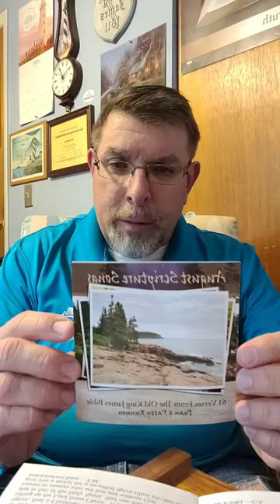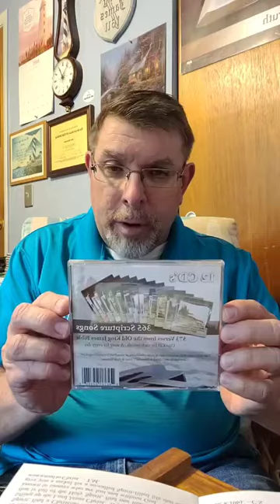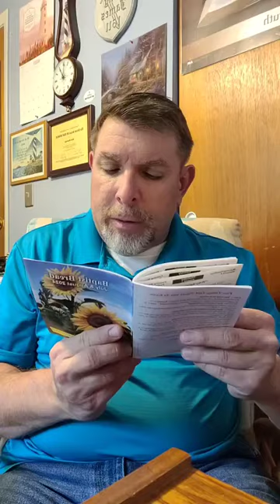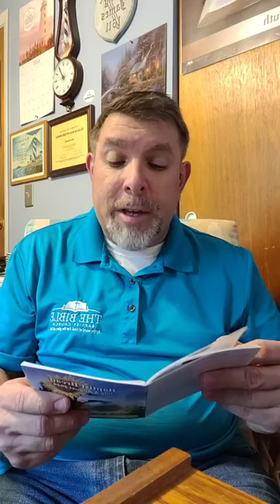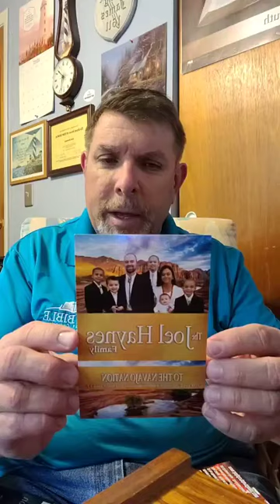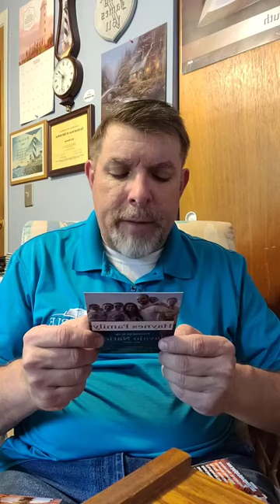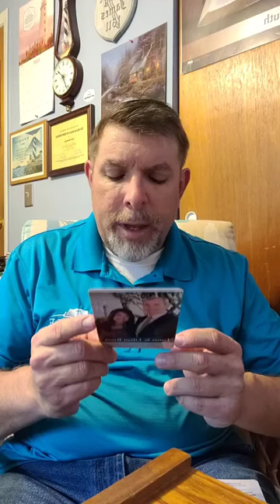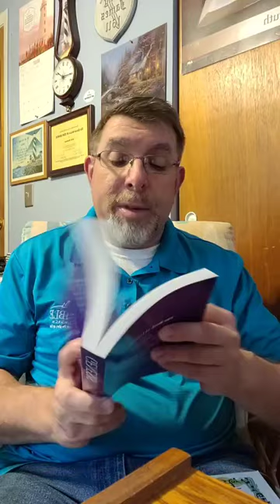Baptist Bread and Scripture Song Broadcast August 1st: Why Spirit-Filled?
Scripture Song: Psalms 12:6-7, Baptist Bread: Why Spirit-Filled? (Ephesians 5:18), Daily Strength Volume 2 Week 26 Love Day 180 (Thursday): Giving: The Truest Fruit Of Love (John 3:16), Hymn: Amidst the Cheerful Bloom of Youth Hymn 820 in the Psalms and Hymns and Spiritual Songs book also special hymn Here Is Love Hymn 100 in the Psalms and Hymns and Spiritual Songs book